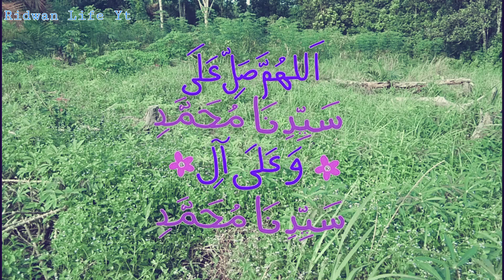Sensasi Menyemprot Gulma Di Kebun Ubi